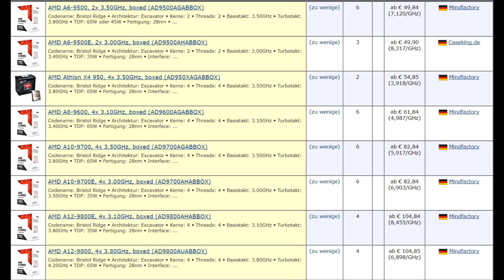AMD AM4 A-Series A12-9800 & Athlon X4 950 Launch Date and Prices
7th Generation AMD A-Series APU

AMD Bristol Ridge Quad-core APU / CPU